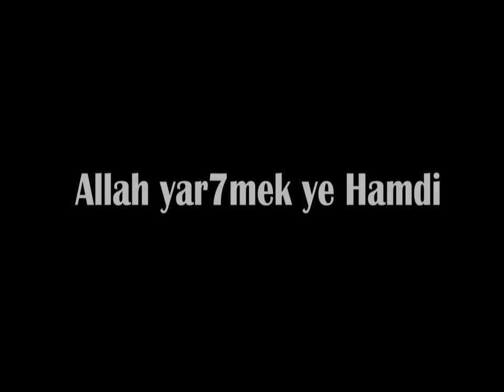limbratour feat neder GH Clip Officiel i7ebouk t3ich rap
Montage : Maher ben mohamed
Image : Mohamed Zekri